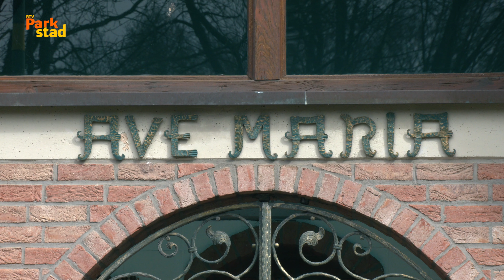Wandelen met Wiel | Herzogenrath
Deze keer is Wiel in Duitsland, vlak over de grens bij Kerkrade. En hij is onderweg in het dal van de Broicher Bach die met een lengte van 8 kilometer in Herzogenrath uitmondt in de Worm.

//RADIO//
89.2FM - 87.5 KABEL - RTVParkstad.nl/live
//TELEVISIE//
Ziggo Kanaal 43, KPN Kanaal 1495 & RTVParkstad.nl/gemist
//ONLINE//
RTVParkstad.nl - @RTVParkstad